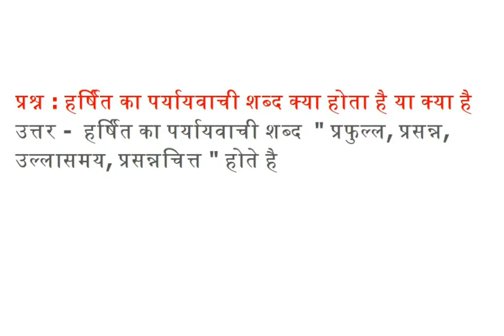हर्षित का पर्यायवाची शब्द क्या होता है या क्या है,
हर्षित का पर्यायवाची शब्द क्या होता है या क्या है , प्रफुल्ल, प्रसन्न, उल्लासमय, प्रसन्नचित्त के पर्यायवाची बताओ